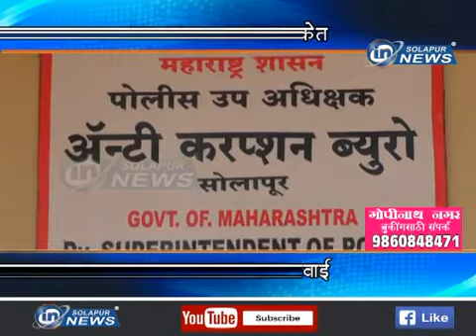लाचखोर पोलीस अटकेत... ऍन्टी करप्शनची कारवाई...